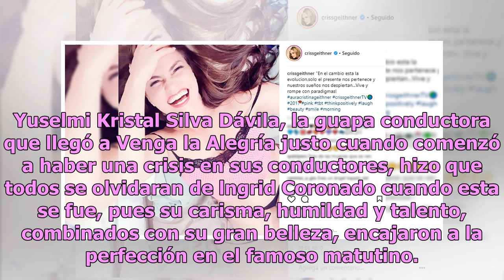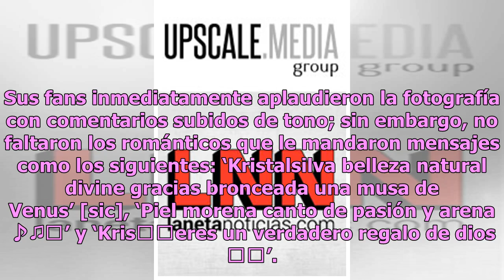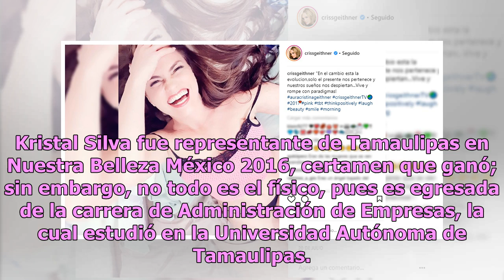Kristal Silva derrite internet con sensual imagen en traje de baño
Yuselmi Kristal Silva Dávila, la guapa conductora que llegó a Venga la Alegría justo cuando comenzó a haber una crisis en sus conductores, hizo que todos se olvidaran de lngrid Coronado cuando esta se fue, pues su carisma, humildad y talento, combinados con su gran belleza, encajaron a la perfección...